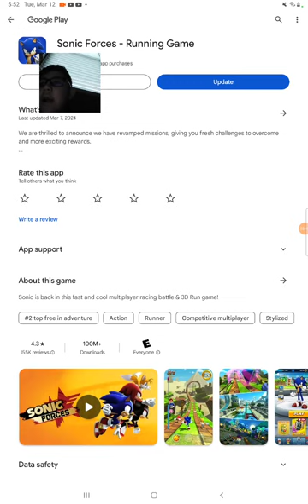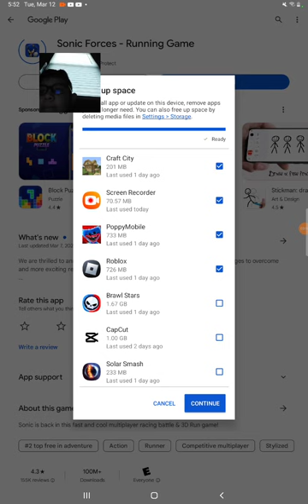me play Sonic Forces